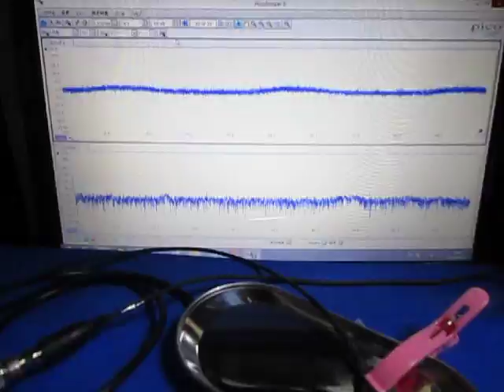超音波測定システム Ultrasonic measurement System